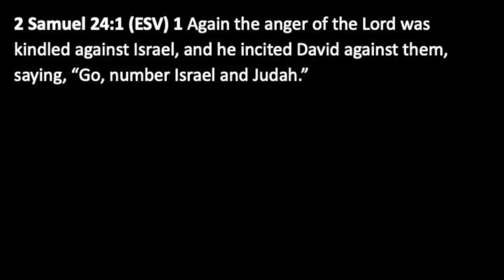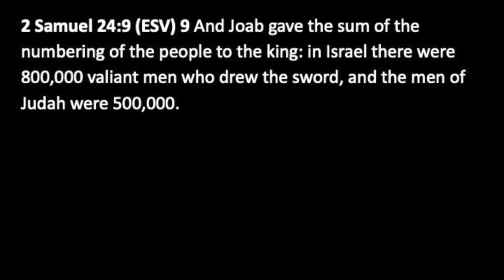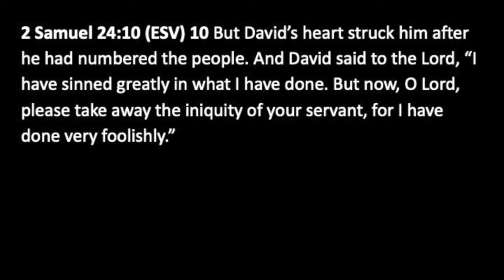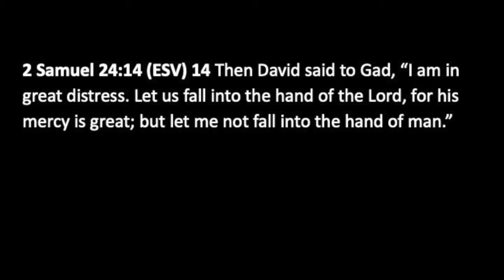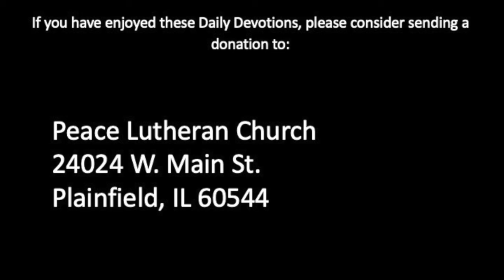Daily Devotion with Pastor Balla for August 17, 2020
From 2 Samuel 24
Censes